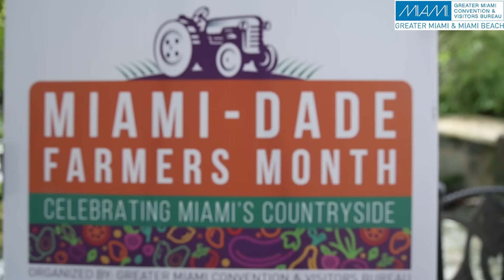Grant Miller Joins GMCVB Luncheon In The Redland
ABOUT US:
For more Miami community news, look no further than Miami Community Newspapers. This Miami online group of newspapers covers a variety of topics about the local community and beyond. Miami’s Community Newspapers offers daily news, online resources, podcasts and other multimedia content to keep readers informed. With topics ranging from local news to community events, Miami’s Community Newspapers is the ideal source for staying up to date with the latest news and happenings in the area.
This family-owned media company publishes more than a dozen neighborhood publications, magazines, special sections on their websites, newsletters, as well as distributing them in print throughout Miami Dade County from Aventura, Sunny Isles Beach, Miami Beach, Coral Gables, Brickell, Coconut Grove, Pinecrest, South Miami, Kendall, Palmetto Bay, Cutler Bay and Homestead. Each online publication and print editions provide comprehensive coverage of local news, events, business updates, lifestyle features, and local initiatives within its respective community.
Additionally, the newspaper has exclusive Miami community podcasts, providing listeners with an in-depth look into Miami’s culture. Whether you’re looking for local Miami news, or podcasts, Miami’s Community Newspapers has you covered.